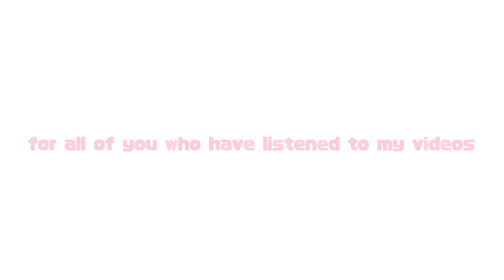Sped Up Audios PT. 5 (+Timestamps!!)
Timestamps!!:

00:00 - Change - Deftones
00:13 - Captain Save a H*e - E-40
00:22 - In For It - Tory Lanez
00:42 - OKAY - Kxruma
00:52 - Dreams I Have - Latverzyla & Farhan Van Adel
01:06 - Streets (Romanian Remix) - Doja Cat & Serena
01:21 - Magnolia (Phasewave Remix) - Playboi Carti
01:31 - I Don't Wanna Know - The Weekend & 21 Savage
01:43 - Under Our Spell - The Dazzlings
01:56 - HateKrime - Nightz
02:14 - These Days - Mike Stud
02:24 - The Way I Are (Extended Version) - Timbaland, Keri Hilson, D.O.E
02:35 - White Tee - NO1- NOAH & Summer Walker
02:47 - Dying in xxtyle 3 (Tiktok) - Luci4
03:04 - Tonka - Shankz
03:25 - Closer - Nine Inch Nails
03:33 - HDMI - Bones
03:45 - SMOKE IT OFF! - Jnhygs & Lumi Athena
03:54 - Hey Sexy Lady - Shaggy
04:13 - Camel by Camel - Sandy Marton
04:30 - Big Boys - SZA
04:38 - Wine Pon You - Doja Cat
04:51 - Meduse - nuvfr
05:04 - Run It x Hot in Here (Mashup)
05:13 - Wop It - Lil Vada
05:21 - Pick a Seat (Deathrow Edit) - Docx
05:028 - Give It To Me - Timbaland, Justin Timberlake, Nelly Furtado
05:46 - Warning - Mc Orsen
05:54 - Young Kid - IVOXYGEN
06:13 - Hoje Mexe as Estruturas - Mc Mazzie
06:22 - Wagon Wagon - anthonyxmoore
06:35 - TOXIC - YOUNGX777
06:42 - Mi Vecinita - Plan B
06:58 - Smooth Criminal - Michael Jackson
07:07 - Love Me (Album Version) - Lil Wayne
07:16 - Bananza (Belly Dancer) - Akon
07:22 - Shoop - Salt-N-Pepa
07:43 - Party Monster - The Weeknd
07:54 - Toxic - xxxtentacion
08:08 - Money Trees - Kendrick Lamar
08:20 - Buddah Lovaz - Thugs-N-Harmony
08:30 - Heart to Heart - Mac DeMarco
08:47 - Outro
Pinkallli tuning out! See you next year.